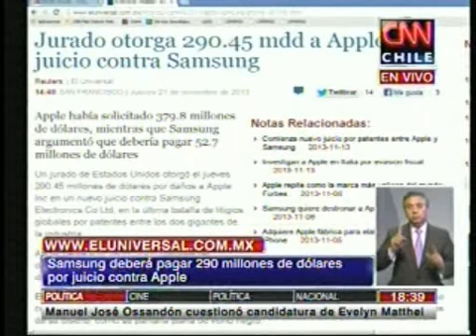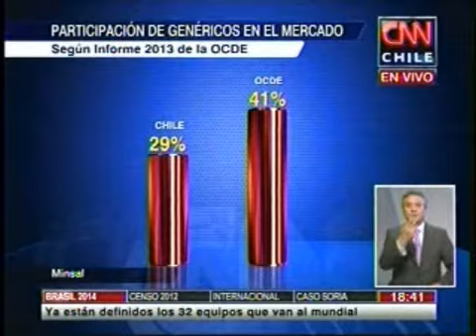CNN Chile: Lanzan revelador estudio sobre salud en los chilenos